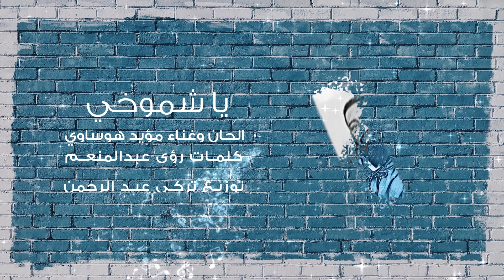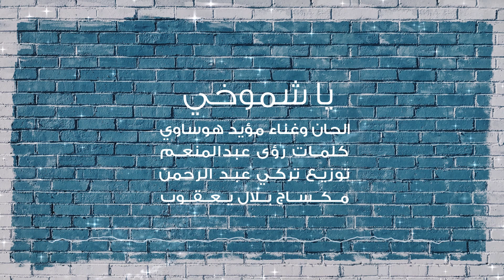مؤيد هوساوي - ياشموخي (حصرياً) 2020 Moayd Hawsawi - Yashmokhi (Exclusive)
يمنع إعادة رفع الفيديو على اليوتيوب (جميع الحقوق محفوظة)

مؤيد هوساوي - ياشموخي (حصرياً) 2020

ياشموخي
الحان وغناء : مؤيد هوساوي

كلمات : رؤى عبد المنعم
توزيع : تركي عبد الرحمن
صولو كمان : امير
مكساج : بلال يعقوب
مونتاج : عبدالله بيلو
شكر خاص للمهندس : عبدالله فلاته

كلمات الاغنية
اعتذر من دمعه حين انزلت
واعتذر من طيبتي ومن لهفتي

واعتذر يوم المعاني تجمعت
بأبيات شعر وجات تحكي قصتي

يا شموخي و الفرح صار الألم
والمواقف كسّرت في فرحتي

كم بكيت وكم شكيت ..كم تمنيت الوصل
ياما للقاسي عطيت ..ما يقابل بالمثل
ذنبي في الدنيا هويت.. عندي باللقيا أمل
قدّرت حب وعلى ذنبه صبرت
زاد ظلم و فرحته في لوعتي

جيته و عن كل أنا ذنوبي سالت
صار يكره و كل أذيته شوفتي

يا زمن قاسي وانا كم ضيّعت
عمر في الوصل و هواهم بلوتي